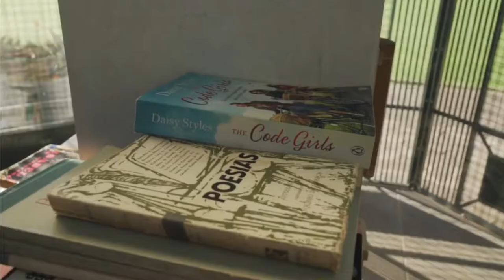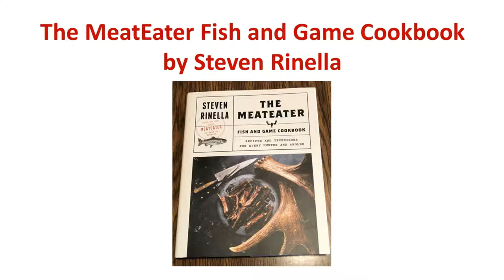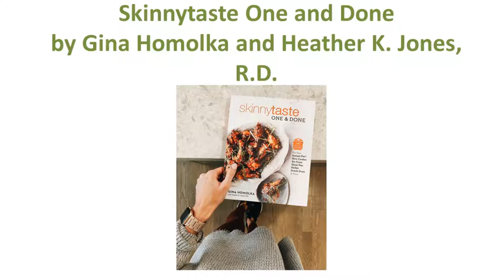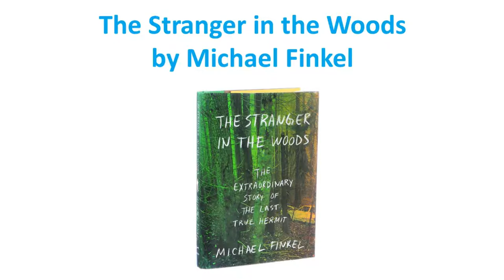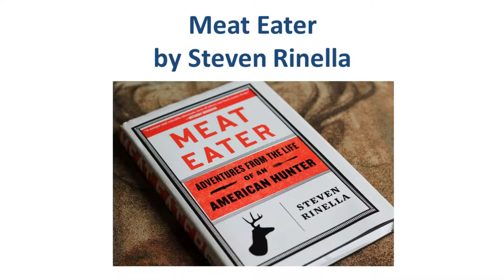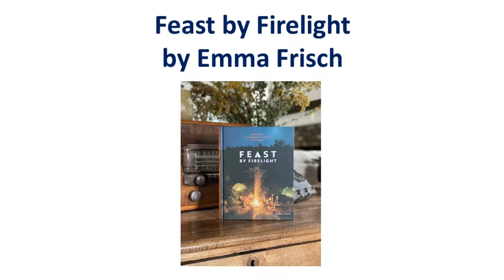Best Outdoor Adventure Books 2021 l The Book Haul l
Hello Guys!
This video is all about, Books to Read Before Your Next Outdoor Adventure. As the days get longer, many of us are starting to plan our summer vacations—and the more time outdoors, the better. In this list you’ll find books to inspire your next adventure, games to play while you travel, and practical guides to help when you’ve reached your destination. In this video, i have shared 16 books, i hope it will help you when you are for outdoor adventure. Kindly, Support us!
Outdoor Adventure Books:
1.The MeatEater Fish and Game Cookbook
2.The National Parks
3.Skinnytaste One and Done
4.Punderdome
5.The MeatEater Guide to Wilderness Skills and Survival
6.Primitive Technology
7.The Stranger in the Woods
8.Wreck This Journal (Black) Expanded Ed
9.The Complete Guide to Hunting, Butchering, and Cooking Wild Game
10.Meat Eater
11.A Walk in the Woods
12.USA National Parks
13.Feast by Firelight
14.The Backpacker’s Field Manual, Revised and Updated
15.Look Big
16.Scenic Science of the National Parks